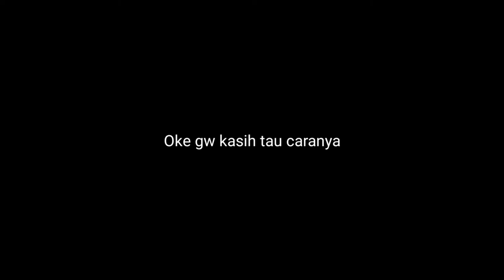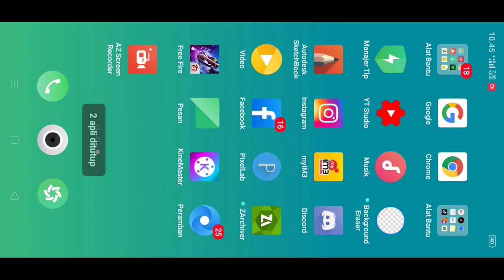CARA MENGATASI MUSUH YANG MEMAKAI BUG VECTOR !!! PENGGUNA BUG AUTO NANGIS😭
Haiii Ges !!!
Gimana kabar kalian semoga baik baik saja ya (';

Dan bantu share juga ke teman teman kalian ya

Support kalian sangat berarti bagi saya